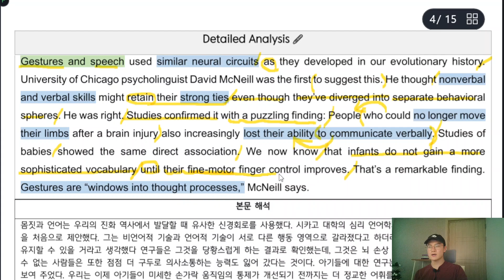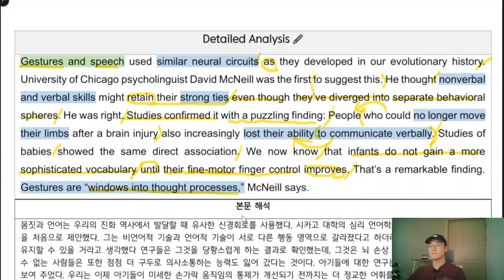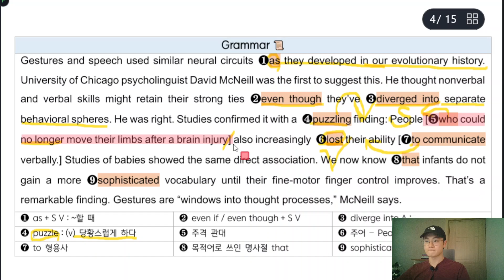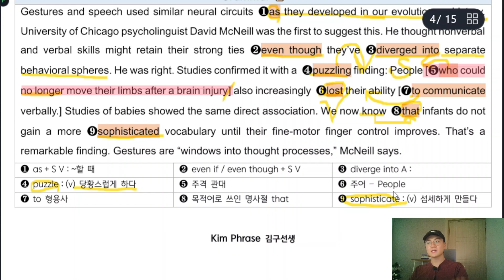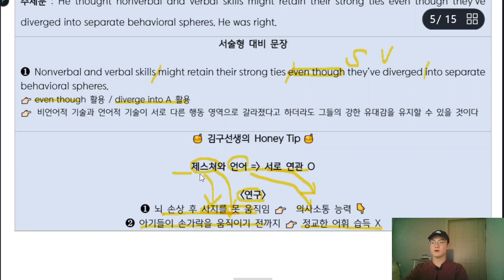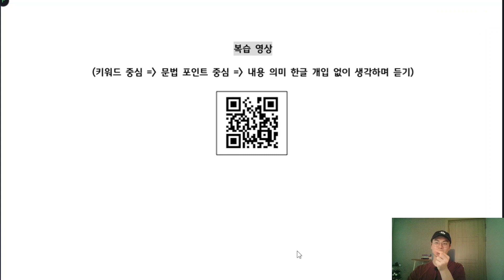[내신 대비] 수능특강 Light 11과 - 01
수능특강 Light 11과 -  01
수업 자료 링크입니다.